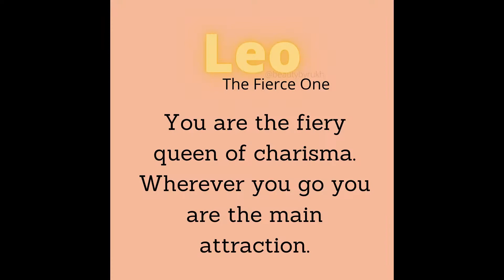12 Zodiac, what's yours?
There are 12 Zodiac, and each has it's own strength and weaknesses. What's your Zodiac, Read about it.